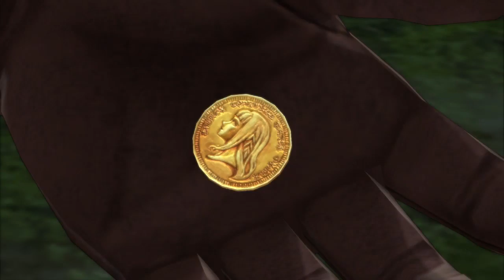Tales Of Berseria Pt 9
Part nine of my Tales of Berseria play through